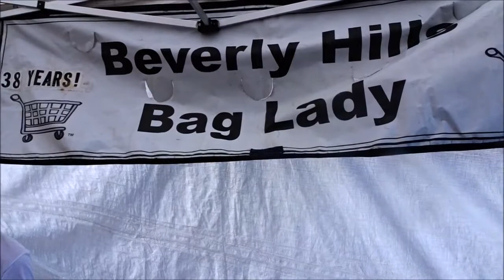The College Of The Desert. Street Fair every weekend for 38 years. Palm Desert California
Hi Everybody, The College Of The Desert in Palm Desert California has put on a street fair most every weekend for 38 years. Food, music and a lot of vendors. A very fun time.